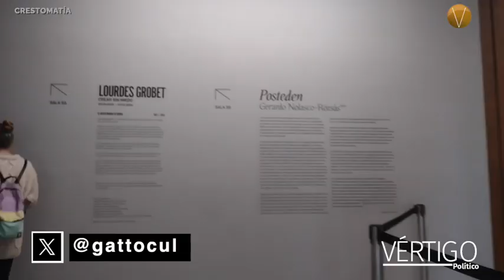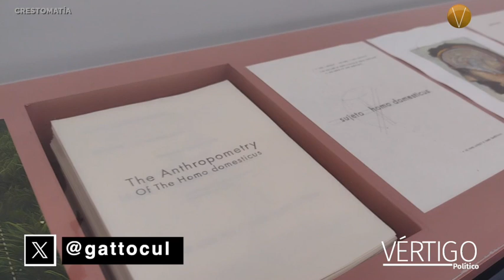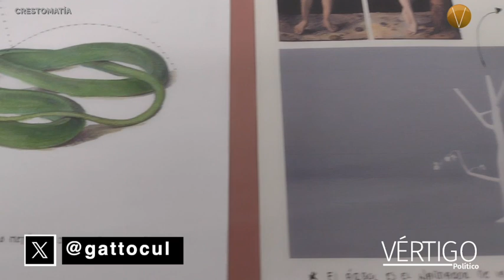Posteden, muestra especulativa en realidad aumentada.